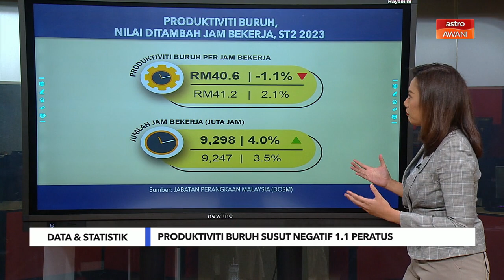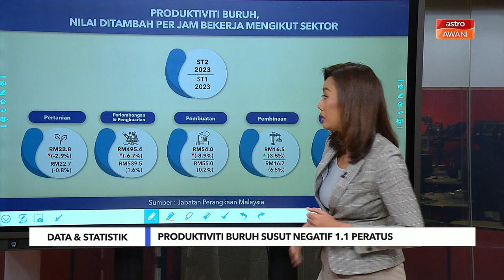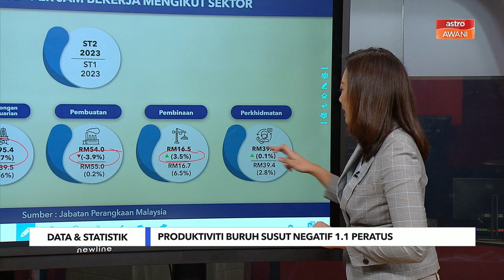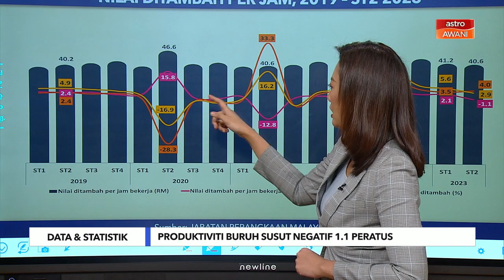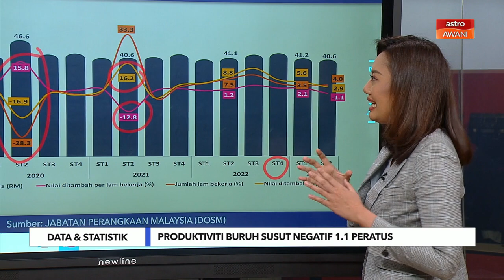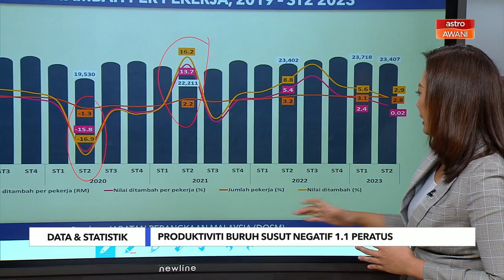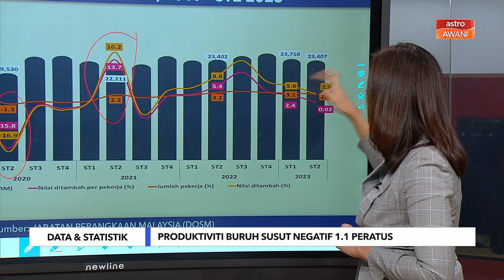Niaga AWANI: Produktiviti buruh susut negatif 1.1 peratus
Produktiviti buruh Malaysia yang dinyatakan sebagai nilai ditambah per jam bekerja mencatatkan pertumbuhan negatif 1.1 peratus dengan jumlah jam bekerja meningkat 4.0 peratus bagi merekodkan 9.3 bilion jam pada suku kedua 2023.